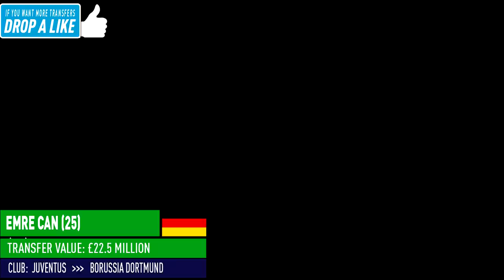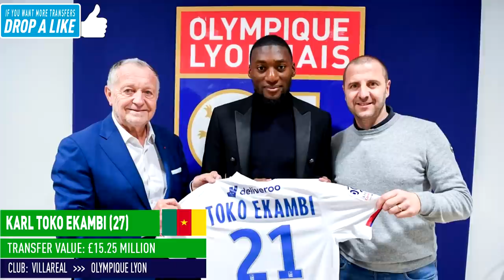120+ ALL CONFIRMED JANUARY 2020 TRANSFERS😱✅ | w/ TRINCAO, CEDRIC, IGHALO, EMRE CAN & BRUNO FERNANDES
120+ ALL CONFIRMED JANUARY 2020 TRANSFERS😱✅ | w/ TRINCAO CEDRIC BALE EMRE CAN IGHOLA TO MANCHESTER UNITED & BRUNO FERNANDES